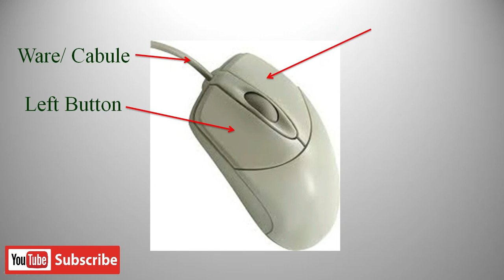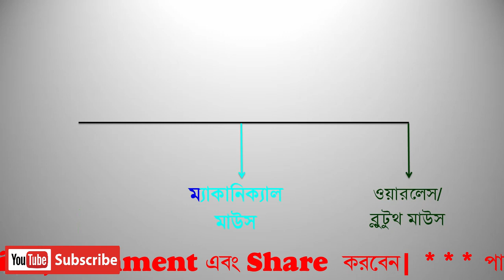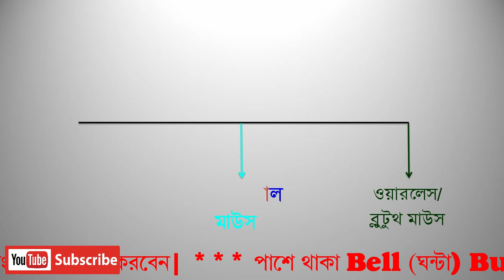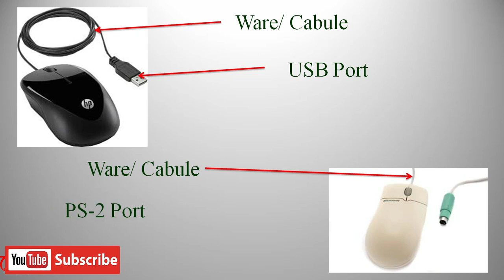Classification of Computer Mouse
আমার ভিডিও গুলো দেখে আপনাদের যদি ভাল লাগে তাহলে আমার চ্যানেলটি অবশ্যই অবশ্যই (Subscribe) সাবস্ক্রাইব করবেন এবং আমার ভিডিও গুলোর আপডেট পেতে নোটিফিকেশন অন করে/ অবশ্যই পাশের (Bell Button) ঘন্টা আইকন বাটনে ক্লিক করে দিবেন।
Classification of Mouse, Computer Mouse, Mouse Pointer, Mouse Details
আরো দেখুন: